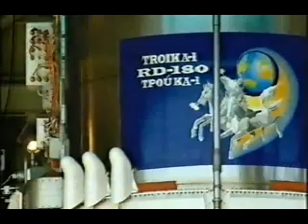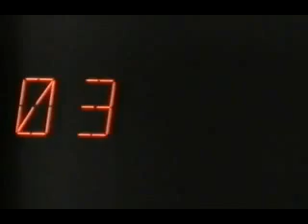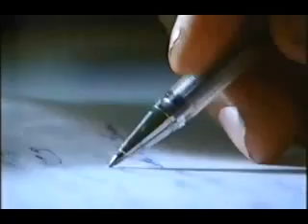Soviet N1 Moon Rocket Documentary Part 1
Channel 4 Equinox Documentary on the development of the closed cycle engines of the N1 Moon Rocket.